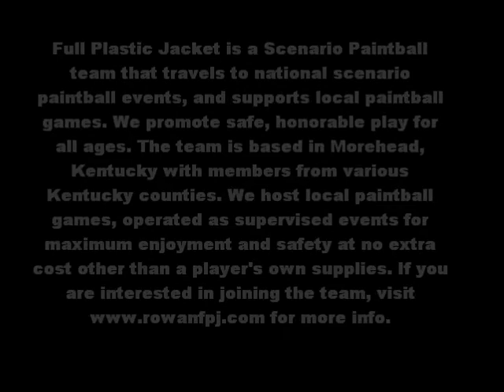Rowan Full Plastic Jacket with "THE ARMADILLO" @ Conders 2014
Rowan Full Plastic Jacket scenario paintball team at the Conders Normandy Scenario 2014 with our tank "THE ARMADILLO"